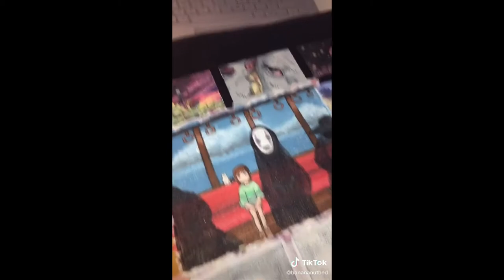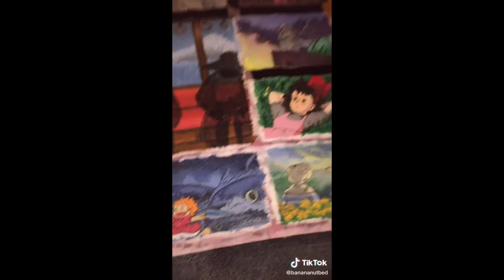i painted a custom Studio Ghibli sweatshirt //tiktok compilation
hi all!
hope everyone had a very nice holiday + new years break. i've been feeling pretty unmotivated the last couple weeks, and was planning on posting the finale to my skeleton speed-paints, but that will have to be the next video! i've been feeling motivated the last couple days, and getting a lot of stuff done that i've been meaning too, so now i have a bit more mental space to focus on making videos :)
i have a couple different kinds of videos in mind, so hopefully you guys like them! let me know what you guys think about this one as well!

songs:
--In Memory of Jean Talon by Mini Vandals
--Leaning on Everlasting Arms by Zachariah Hickman
--Home for the Holidays by TrackTribe
--Cocktail Hour by Aaron Kenny
--Bittersweet Waltz by Sir Cubworth
--Aurora Borealis Expedition by Asher Fulero